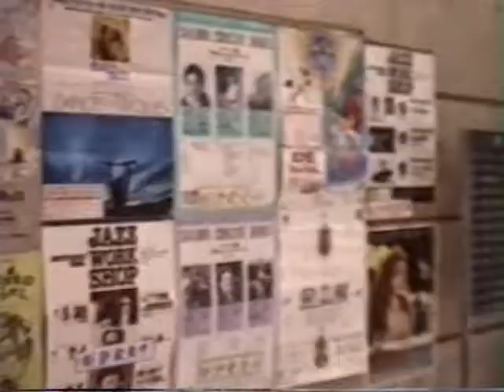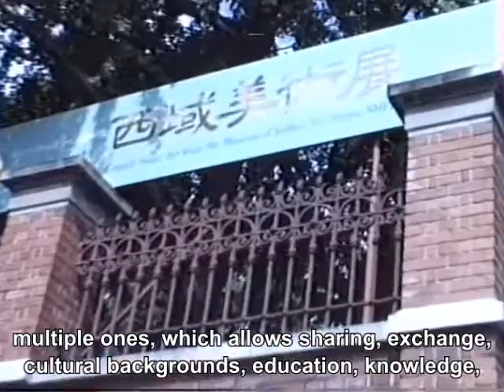L'art voyage dans le monde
Danse au Japon: Chris Pagès artiste international
 Formation internationale de l'artiste à travers la planète. Chris Pagès a transmis son enseignement dans le monde. La danse Jazz, la danse moderne, la barre au sol, le french cancan et la danse-théâtre dont il a créé le premier enseignement au début des années 70. Au Japon, Chris Pagès a donné plusieurs stages dans plusieurs villes et régions. Il a fait aussi des chorégraphies et fut primé à Tokyo en qualité de chorégraphe.